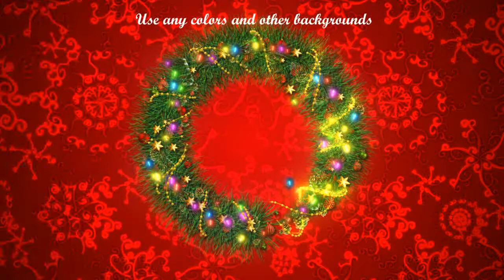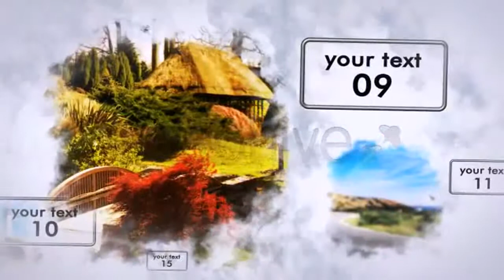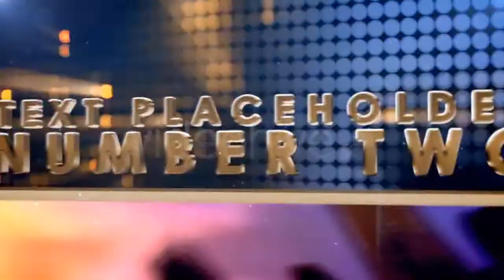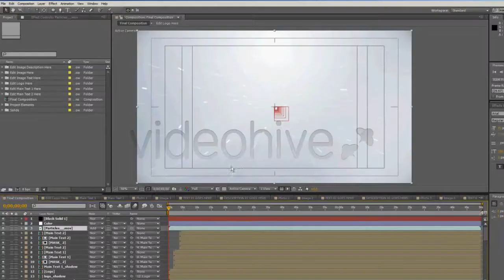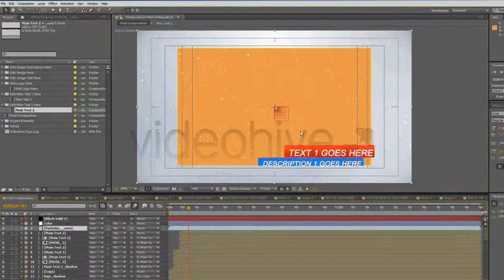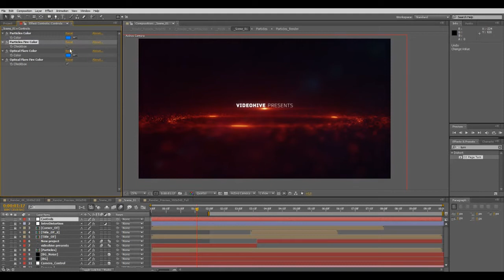Christmas Logo - After Effects Template | Mega Pack +10 items